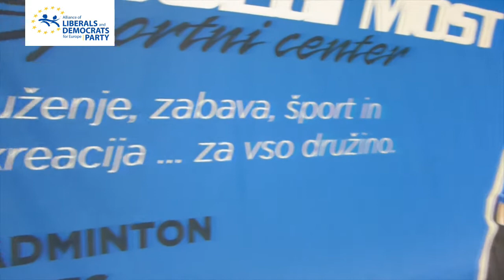Evrobadminton s Senkom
Nosilec liste Državljanske liste za volitve v Evropski parlament Senko Pličanič se je v badmintonu pomeril s člani in simpatizerji stranke.
Ljubljana, 11. maj 2014